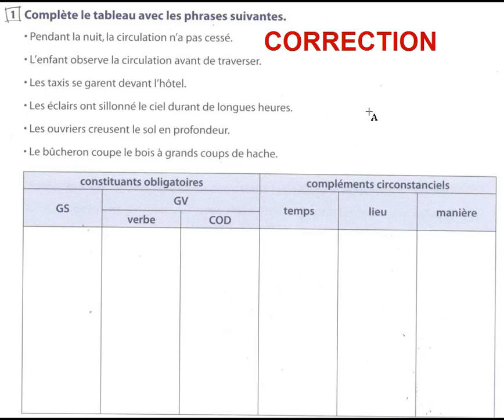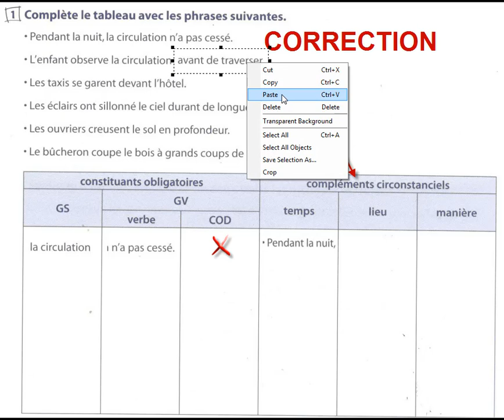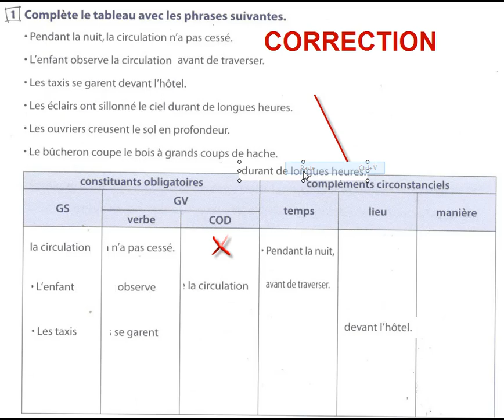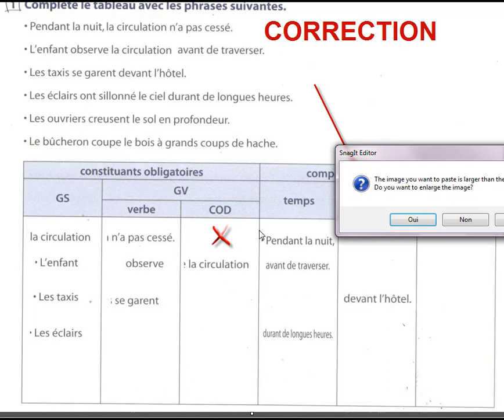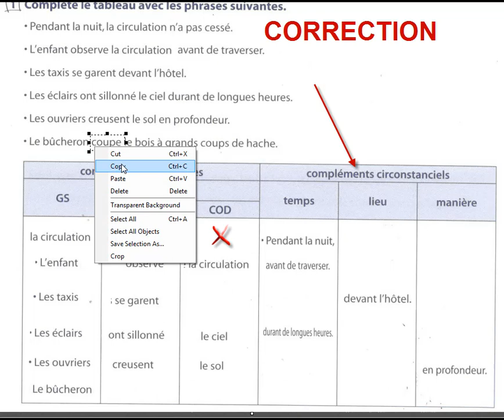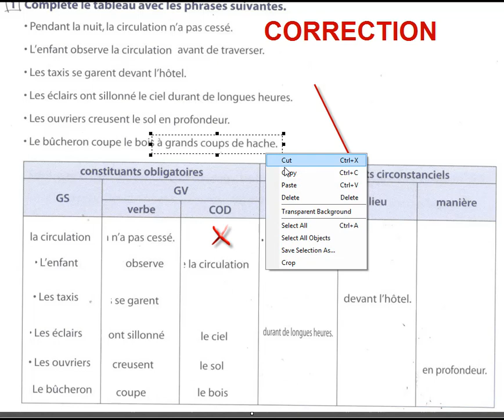هكفاش تعلم تلميذ فرنسية بسهولة حضوريا أم عن بعد2